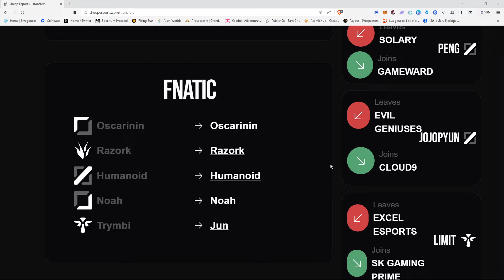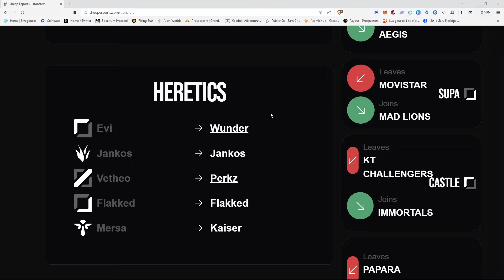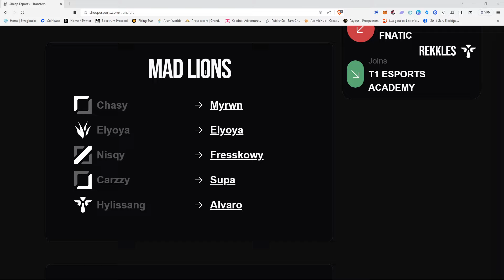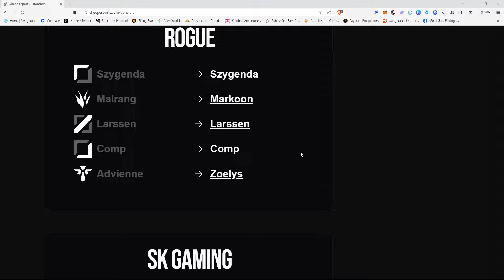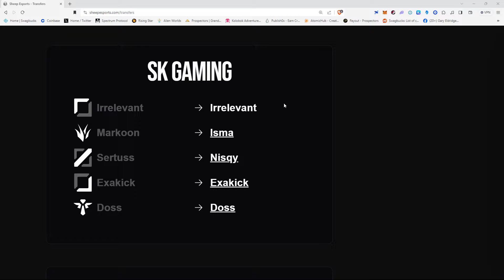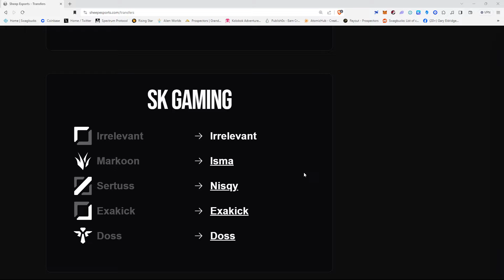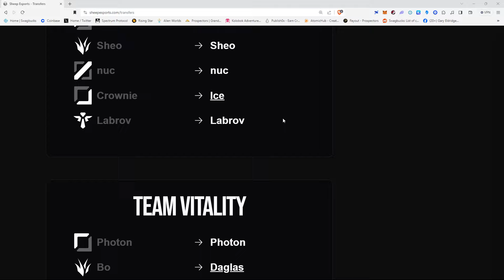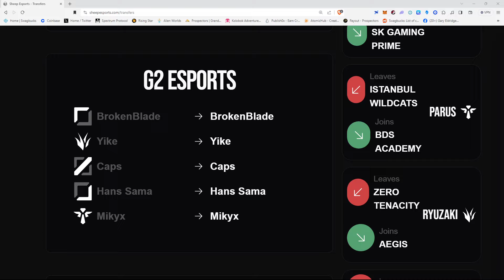LEC Rosters for 2024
A rundown of the expected 2024 rosters for the LEC. is used in this video. SheepEsports is a very nice site to stay up to date on movements in League of Legends.